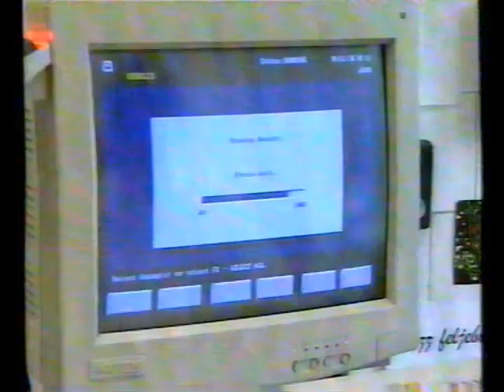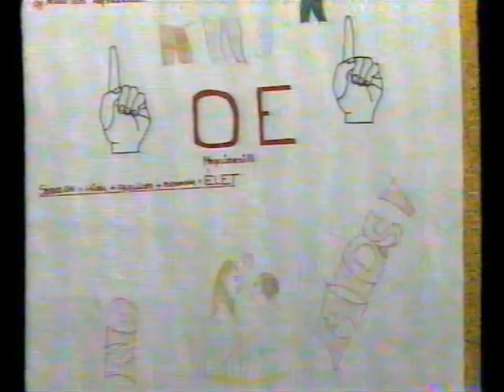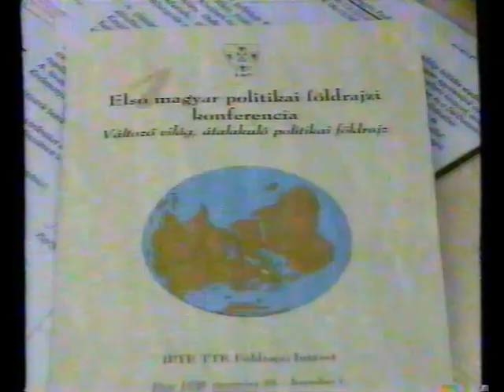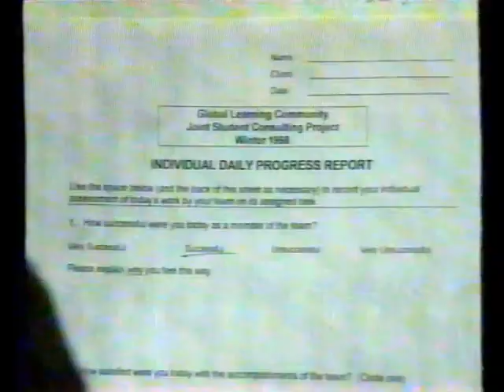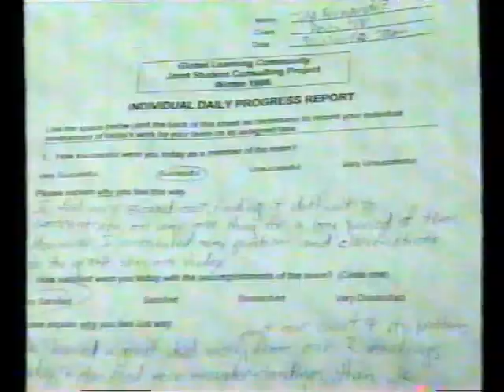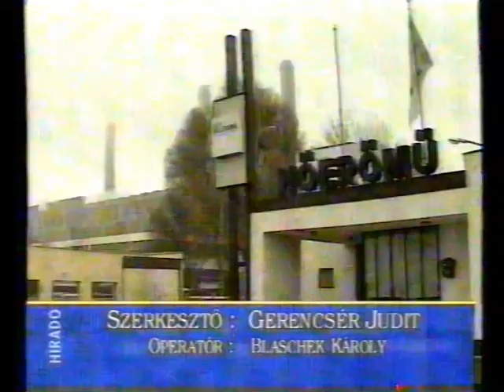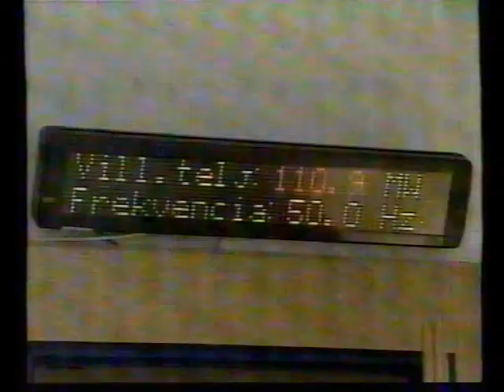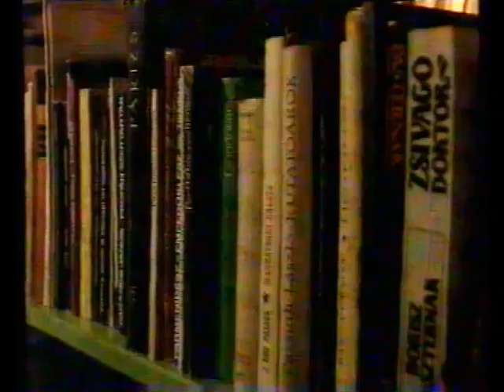Híradó délben (1998.12.01.) Pécs TV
Híradó délben
Idő: 00:15:37
Műsorvezető: Gyimesi Kinga
Készítették: Sipos Erika, Blaschek Károly, Posta János, Nitsch Csaba, Laczkó Zsuzsa, Kosaras Attila, Fuchs Richard, Horváth Norbert, Gerencsér Judit

Tartalom:
- Az AIDS Világnapja – Szűrővizsgálat Pécsett
(Megszólaló: Uherkovichné Dr. Paál Mária, a Baranya Megyei Vértranszfúziós Intézet osztályvezető főorvosa)
- Felvilágosító program az AIDS-ről az 508. sz. Szakmunkásképző Intézetben
(Megszólalók: Dr. Ruppert Ferenc Pécs városi tisztifőorvos; Déri Tibor, az 508. sz. Szakmunkásképző Intézet igazgatója)
- Megkezdődött az I. Magyar Politikai Földrajzi Konferencia
(Megszólaló: Dr. Tóth József, a JPTE rektora)
- Amerikai cserediákok a Janus Pannonius Tudományegyetemen
(Megszólaló: Somosi Éva főszervező)
- A Pécsi Erőmű Rt. technológiájának és környezetvédelmi törekvéseinek bemutatása
(Megszólalók: Halmos Gábor, a Pécsi Erőmű Rt. PR menedzsere; Kupás Tamás Levente tanuló)
- Megnyílt a Vas István-hagyaték a JPTE Egyetemi Könyvtárban
(Megszólalók: Dr. Sonnevend Péter, a JPTE Egyetemi Könyvtár főigazgatója)
- Rövid képes hírek
- Tőzsdehírek
(Telefonnál: Kababik József, a Dunainvest Tőzsdeügynökség Rt. fiókigazgatója)
- Időjárás-jelentés